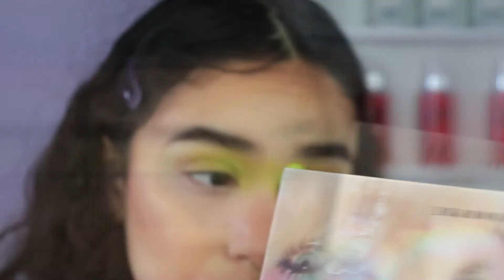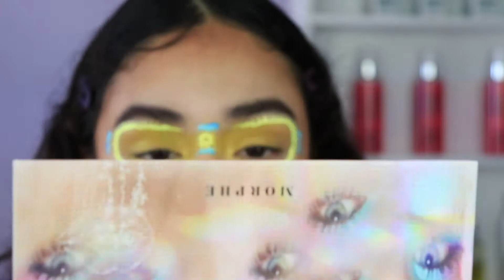Delineado gráfico: Sol y mar! en Anatha Beauty Boutique & Spa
ROSTRO
-Pink up cosmetics Face primer

-Wet N wild Keep it peachy blush
-Revlon: The Wonder Woman Face and eye palette
-L.A. girl pro concealer en diversos tonos

-Kost creamy blush

                                                   OJOS

-Bissú cuarteto en el tono 30
-Naturone delineadores en aqua latte, amarillo latte, azul latte y azul neon
-Morphe x Maddie Ziegler The Imagination Palette
-Pink up cosmetics brow mascara

                                     LABIOS

-Maybelline Spice for me lipstick